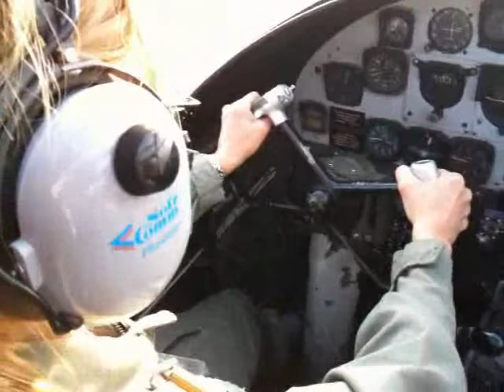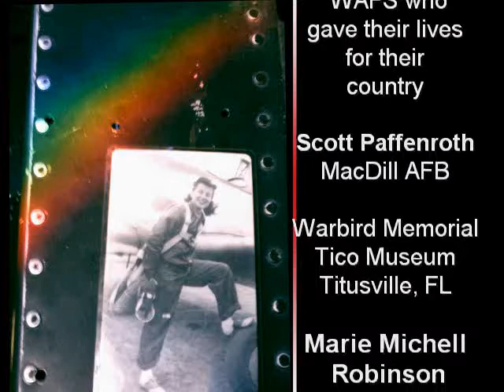Celestial Flight - The Song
This poem was written For WASP Marie Michell Robinson by best friend WASP Kit Magid in 1944.   Marie  was one of the 38 Women Air Force Service Pilots who sacrificed her life for her country in World War II.  She was only 20.  Marie had been married for 2 weeks prior to her death,  and wanting to have a proper wedding for the sake of their families, she and her husband, flight surgeon Col. Hampton Robinson had kept it a secret.  On October 2, 1944, her father''s birthday, the B-25 she was co-piloting during bombardier training in Victorville, CA. crashed and all 3 on board died. Her artifacts were recovered in the Mojave Desert in 2003 by "Wreckfinders" and are now on display in the Woman's Memorial Museum at Arlington Cemetery.

Marie's best friend was WASP Elizabeth "Kit" MacKethan Magid.  Never thinking it would come to pass, they vowed to each other that they would comfort the bereaved mother in case anything ever went wrong with a mission.  As fate would have it, that sad journey would be taken by Kit on Marie's behalf.   The poem "Celestial Flight" was born from Kit's grief and has since been adopted by the WASP and read at the passing of each one.

Marie's niece and namesake, Cheryl Marie Michell Van Riper vowed to fulfill her aunt's last wish .to fly in a B 25 Mitchell Bomber, and land successfully. Just one week after receiving the Congressional Gold Medal on Marie's behalf, Tom Reilly made that happen when he flew Cheryl from the Tico Warbird Museum in Titusville, FL to MacDill AFB where Cheryl joined Al Richmond and represented the WASP in his exceptional military exhibit in March, 2010.
The video for this You Tube presentation was shot during that flight and during one with Leo Rotgers from Valkaria, FL.  The music was written by Cheryl's husband, Charles Van Riper, a local musician, song writer and arranger.

If you are a family member of one of the 38 or know the history of one of the 38, please feel free to contact Cheryl and visit her site devoted to the 38 at Blogger.